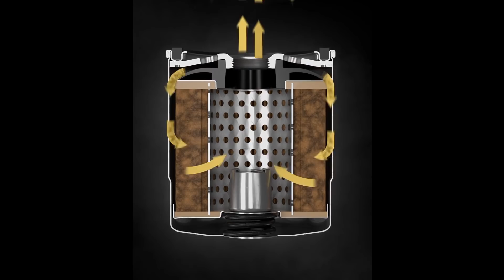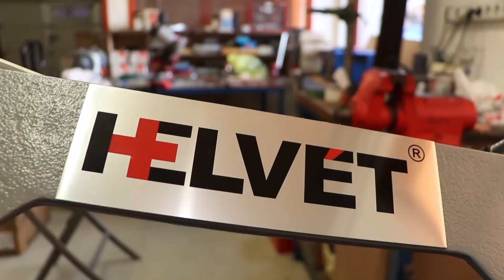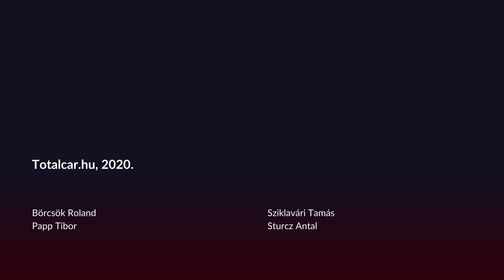Vágjunk bele: a gázolajszűrő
Sokáig észrevétlenül teszi dolgát, már el is felejted, hogy létezik - és cserélni kéne. Aztán megáll a motor. Szétvágtuk, hogy megtudjuk, miért. Megint Szigetszer Tominál nyiszáltunk, köszönjük!